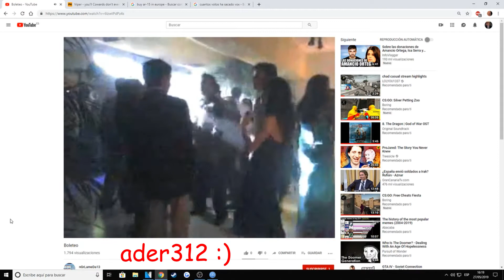Regalías de 1TAP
de boleteo tapeando gratis